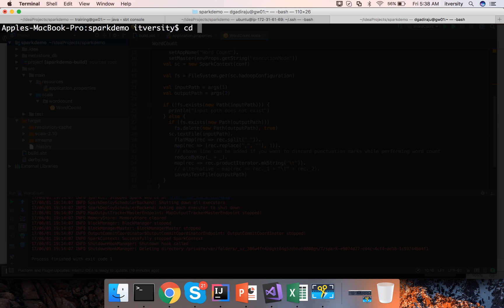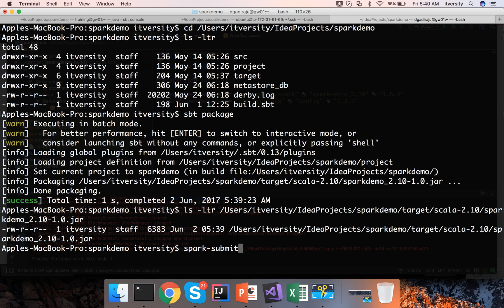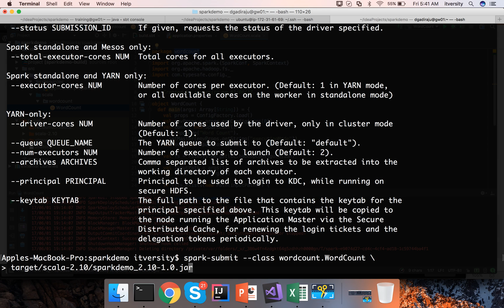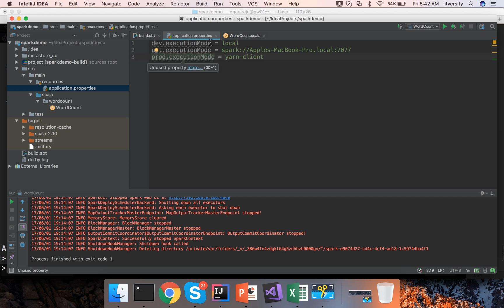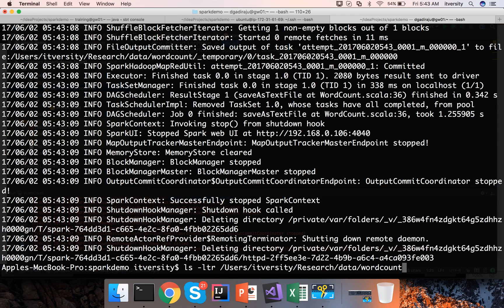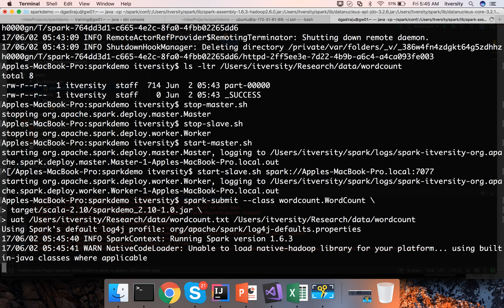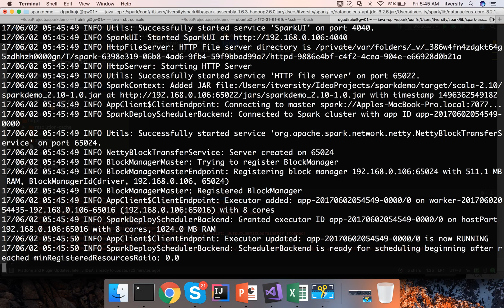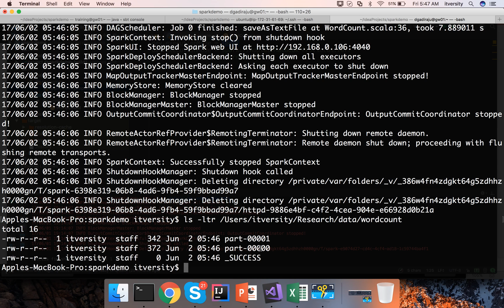Spark - Running applications using spark-submit in local or stand alone mode